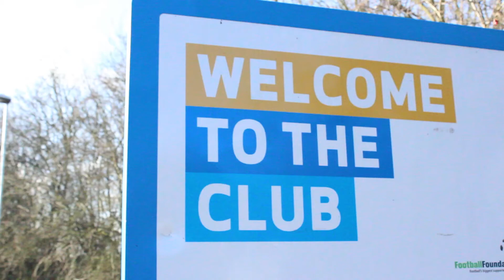PopUp Live Events | Thamesmead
We ran a One-Week workshop at Sporting Club in Thamesmead teaching people everything they needed to know to start a business for free and make money doing what they love. This is what we got up to and what people had to say.

Rebel Business School's mission is to make starting a business achievable for anyone and everyone, no matter their starting point or background. Since 2011 we've been delivering the inspiration, information, and practical help needed to get your idea to the next level. Anyone can start a business as long as the best education and advice is made available.
Formerly PopUp Business School.

We run courses for anyone and everyone looking to start and build their business.

Created by Jack Aling for Rebel Business School.

Business, rebel, School, startup, tips, small business, business advice, marketing, entrepreneur, entrepreneurship, success